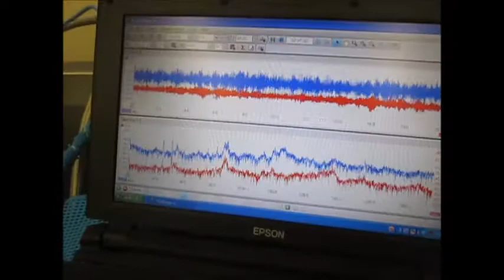超音波システム研究に関する動画・スライドを投稿しています ultrasonic-labo